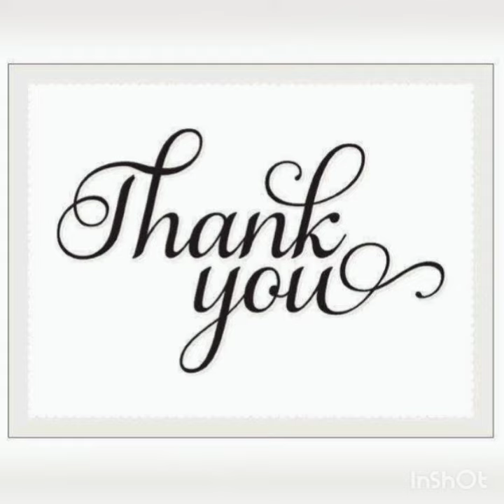CONVERSATION-Q=What do you say when you want to drink water?